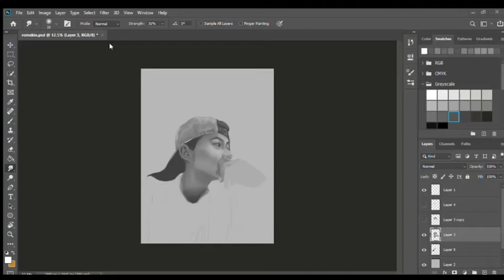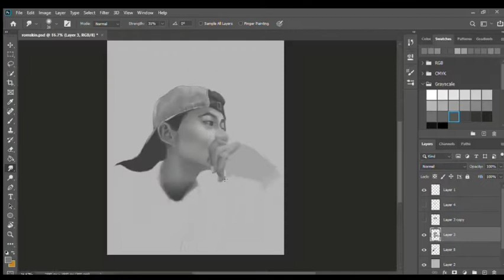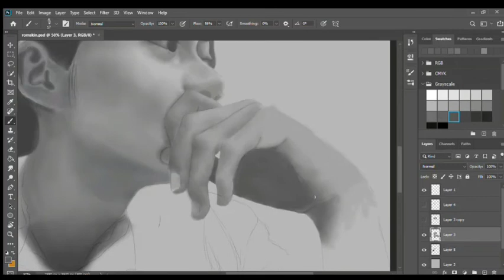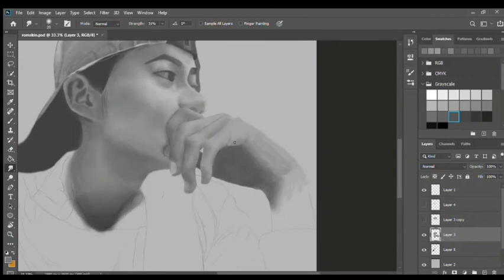Digital art timelapse (Grayscale)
My daughter created this digital art timelapse.